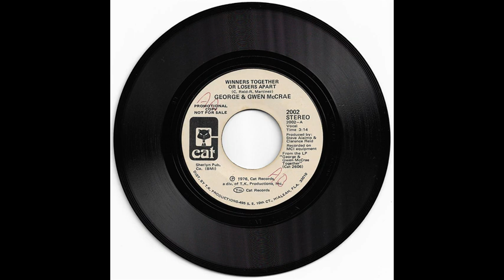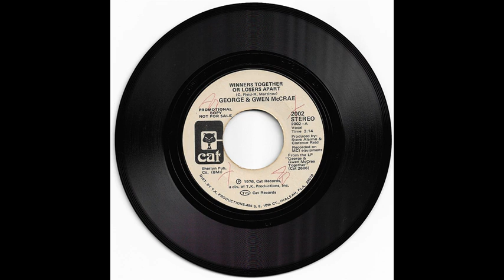George & Gwen McCrae - Winners Together or Losers Apart